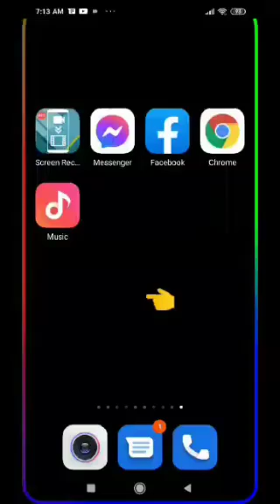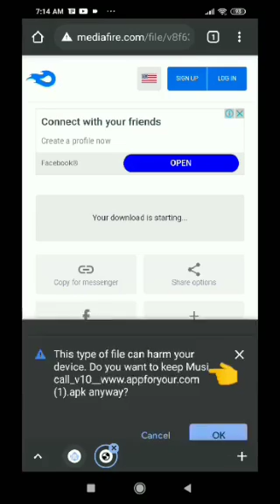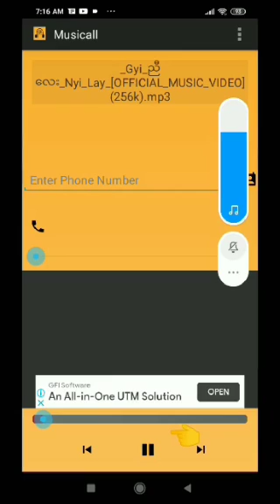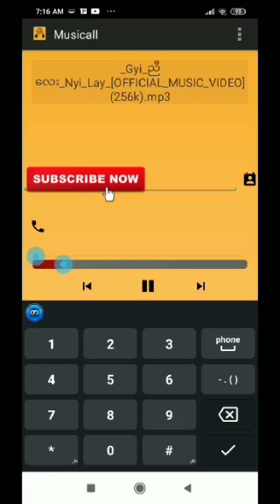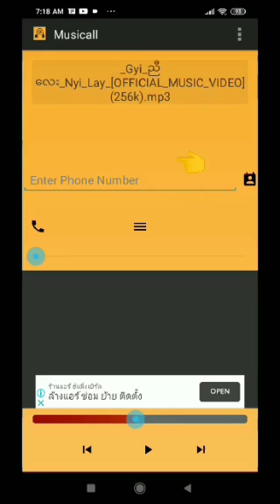Phone စကားေျပာရင္း သီခ်င္းနားေထာင္လို႔ရတဲ့ ေဆာ့ဝဲလ္ ေလး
ဖုန္းေျပာေနတဲ့အခ်ိန္ သီခ်င္းဖြင့္ေပးေနမယ့္ ေဆာ့ဝဲလ္

ေဆာ့ဝဲလ္ ကို ေကာ္မန္႔မွာ လင့္ခ္ခ်ေပးထားပါတယ္ ခင္ဗ်ာ ။

အဆင္ေျပၾကပါေစ 😁
ေက်းဇူးတင္ပါတယ္ ခင္ဗ်ာ 😁